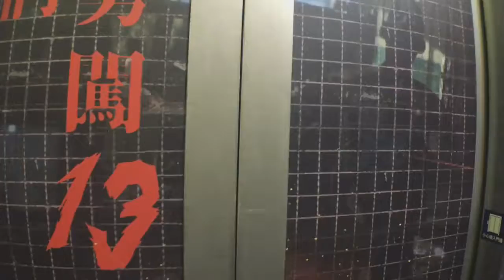SuMKa 👩🏻‍⚕️. TRAVELOVER! “ National Museum of Taiwan History” TAINAN